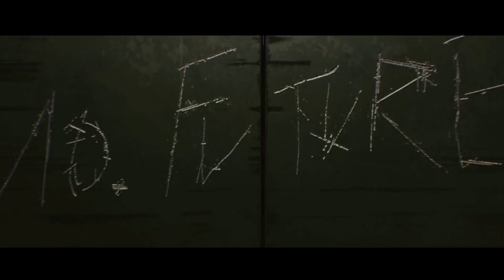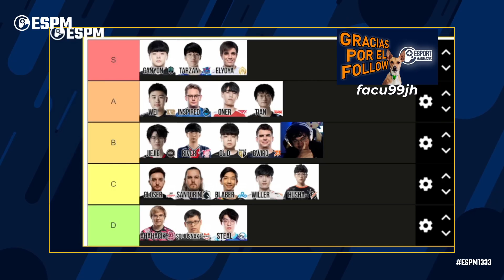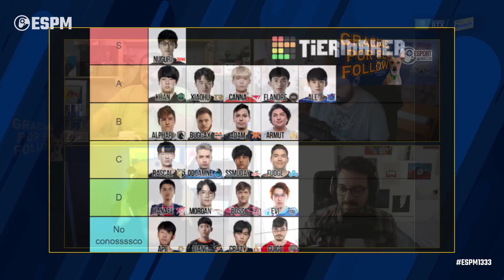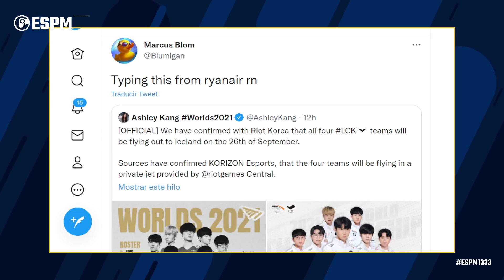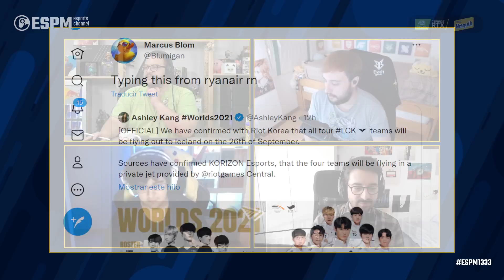Nemesis se queja de Europa. Hoy es el día en Fnatic. Vex está fuerte - Esportmaníacos 1333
00:00:00 Intro
00:32:20 Lo mejor y lo peor de Cloud9
00:37:38 Los campeones más fuertes de soloQ
00:46:00 Se ponen a celebrar subs como si sobrase el tiempo
00:52:03 ¿VEX está rota?
00:54:56 Las nuevas cositas de Worlds
00:56:48 Nemesis dice que la LEC está peor que hace años